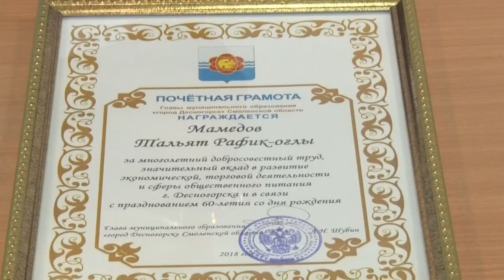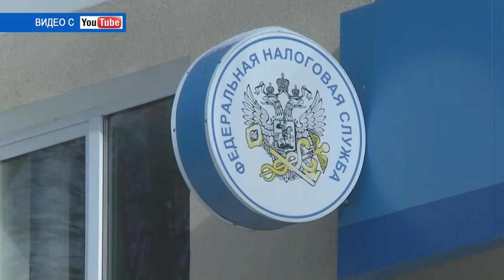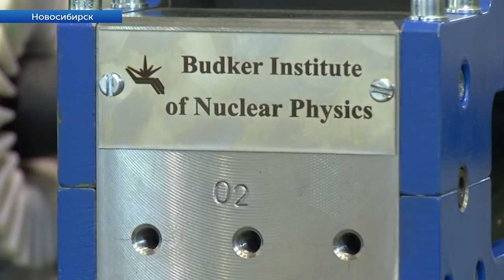Десна-ТВ: День за днём от 28.02.2018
В выпуске:
- плановое оперативное совещание в администрации;
- очередное заседание совета предпринимателей города;
- спортивные победы воспитанники детского сада «Чебурашка» посвятили папам;
- центр лазерно-физических исследований в Снежинске.